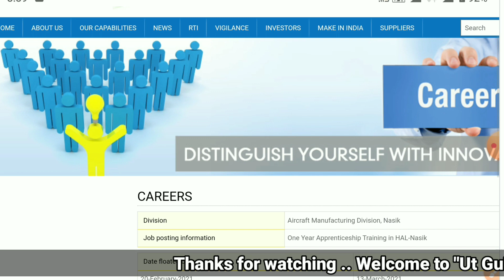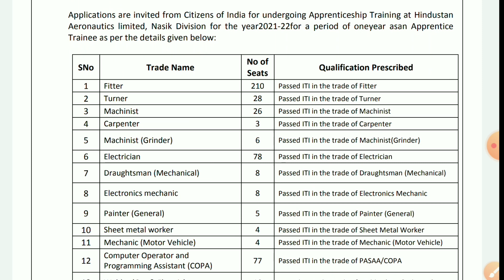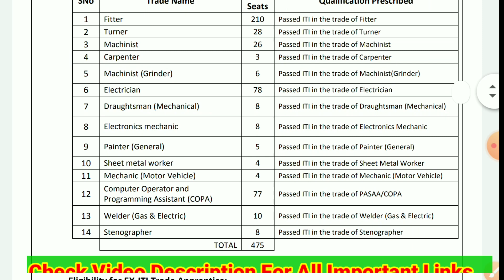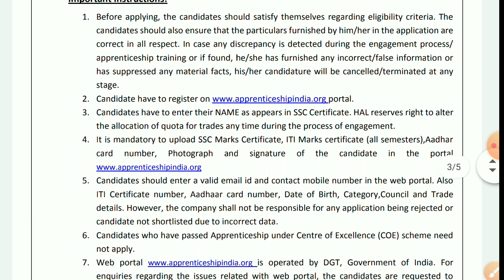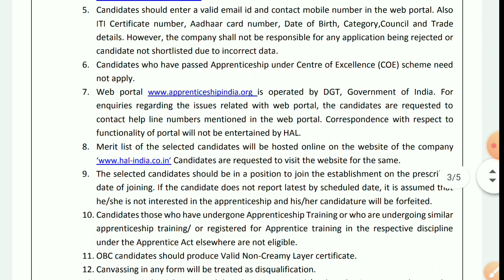HAL - Recruitment ITI Apprentice 2021 || Hindustan Aeronautics Limited || 475 Posts Apply online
HAL -- Hindustan Aeronautics Limited Apprentice Recruitment 2021
475 Posts Apply online before 13/03/2021
merit basis selection..